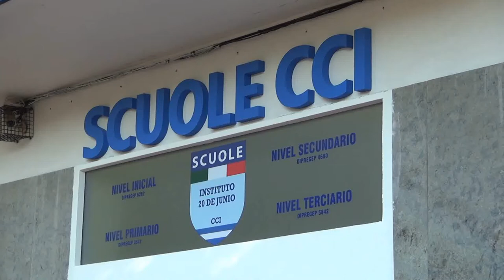MICHELE D'ANGELO CENTRO CULTURALE ITALIANO(scuole paritarie) 2018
Charla  sobre cambios en la pubertad
             Centro Cultural Italiano sede San Isidro.
 El programa educativo del Centro Cultural Italiano, en el marco de su ámplia  y rica diversidad, incluye también charlas  sobre los cambios en la pubertad para enseñarles a las niñas sobre las trnsformaciones que van experimentado sus cuerpos y cómo estar preparadas para ese momento.
PROM 382